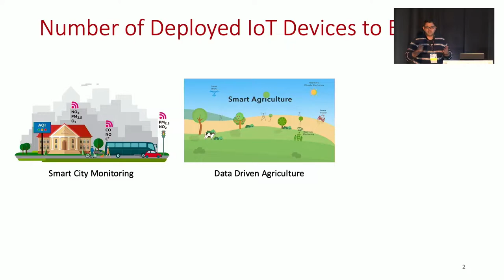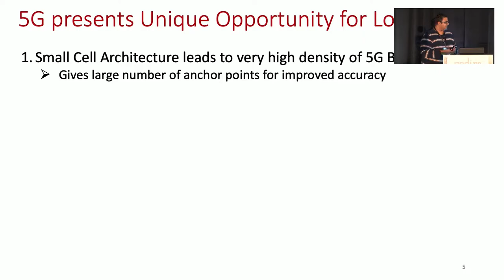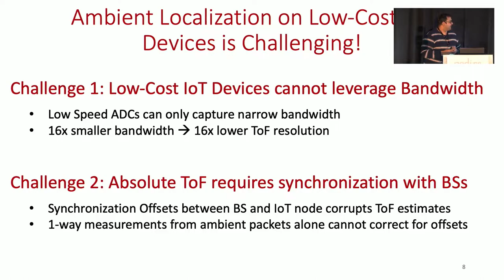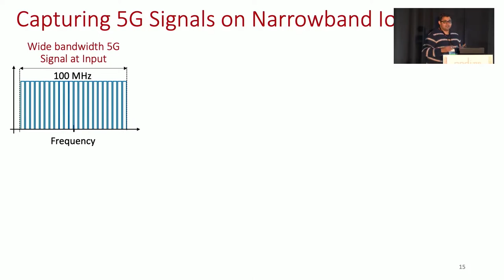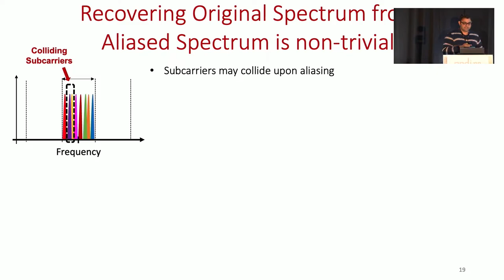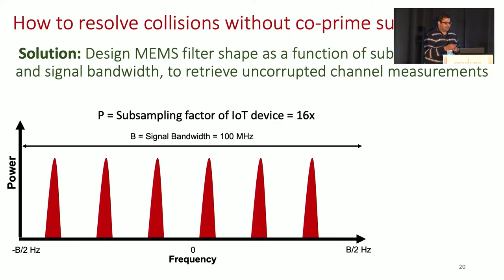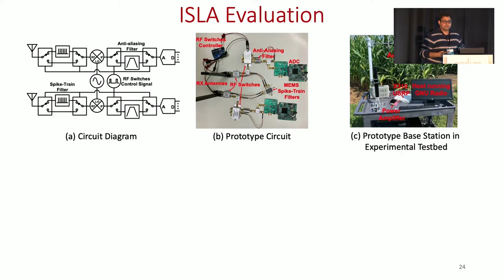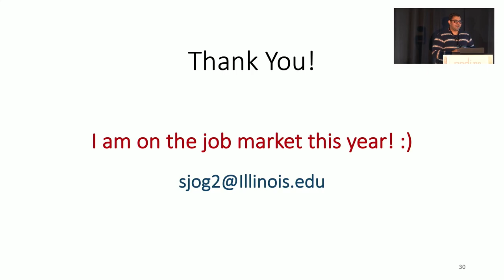NSDI '22 - Enabling IoT Self-Localization Using Ambient 5G Signals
Enabling IoT Self-Localization Using Ambient 5G Signals

Suraj Jog, Junfeng Guan, and Sohrab Madani, University of Illinois at Urbana Champaign; Ruochen Lu, University of Texas at Austin; Songbin Gong, Deepak Vasisht, and Haitham Hassanieh, University of Illinois at Urbana Champaign

This paper presents ISLA, a system that enables low power IoT nodes to self-localize using ambient 5G signals without any coordination with the base stations. ISLA operates by simply overhearing transmitted 5G packets and leverages the large bandwidth used in 5G to compute high-resolution time of flight of the signals. Capturing large 5G bandwidth consumes a lot of power. To address this, ISLA leverages recent advances in MEMS acoustic resonators to design a RF filter that can stretch the effective localization bandwidth to 100 MHz while using 6.25 MHz receivers, improving ranging resolution by 16x. We implement and evaluate ISLA in three large outdoors testbeds and show high localization accuracy that is comparable with having the full 100 MHz bandwidth.